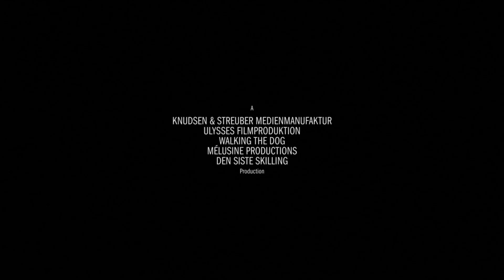(Official Trailer) VẸT CÒ PHIÊU LƯU KÝ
Richard là một chú chim sẻ mồ côi được một gia đinh vẹt cò nhận về nuôi và hết lòng yêu mến. Cho đến một ngày khi bố mẹ nuôi cùng anh trai của chú thừa nhận rằng họ phải bắt đầu đi tránh rét và tìm đến cái nắng ấm chói chang của miền đất châu Phi, hành trình chông gai đó không phù hợp với thể trạng của Richard yếu ớt. Richard quyết định bay đến Phi Châu để đoàn tụ cùng gia đinh. Trên hành trình phiêu lưu vô tiền khoáng hậu, Richard gặp Olga một cô cú vọ quá khổ, Kiki một chú vẹt đuôi dài bị giam cầm. Bộ ba đã quyết định sát cánh cùng nhau.